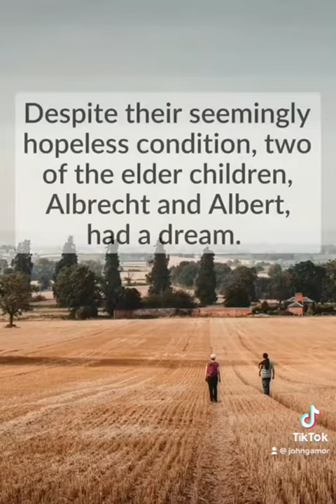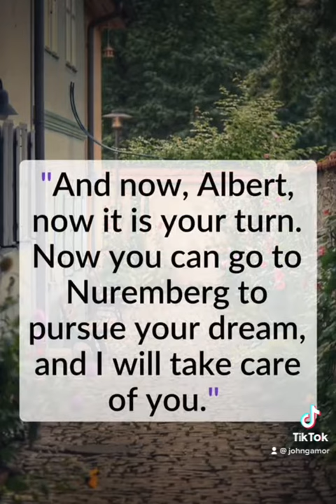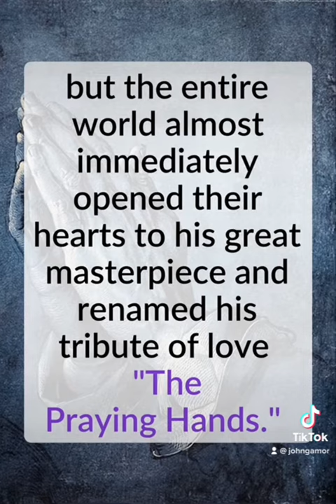The story behind the praying hands🙏🏾